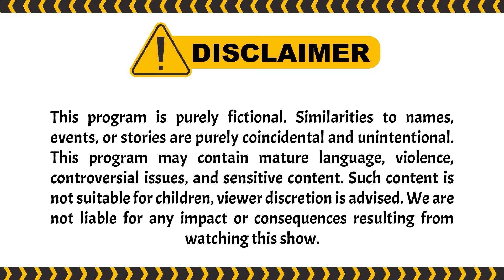Waduh Kacau Stasiun Jadi Tempat Nikahan | PESBUKERS TV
004077
000005